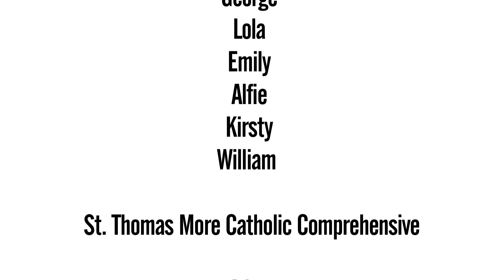Explore ORNC (part of the Explore Maritime Greenwich film project)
This film is one of five created by pupils in the New Eltham Schools Cluster to showcase what's on offer for schools within the Maritime Greenwich World Heritage Site. The project was a creative partnership between the Maritime Greenwich World Heritage Site Learning Group, schools in the New Eltham Cluster and Ravensbourne College.